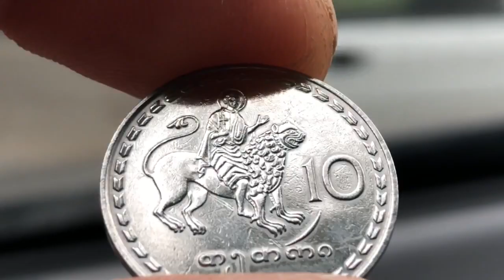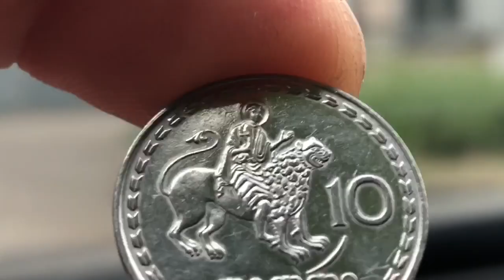Розыгрыш Монеты 10 Тетри 1993 Грузия